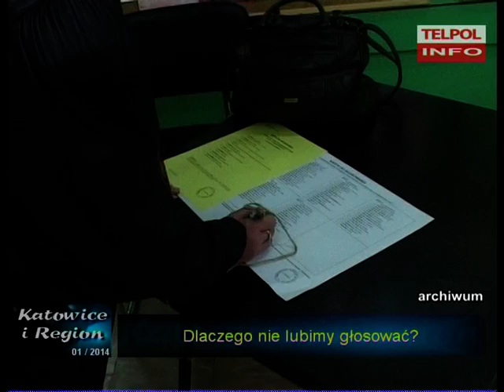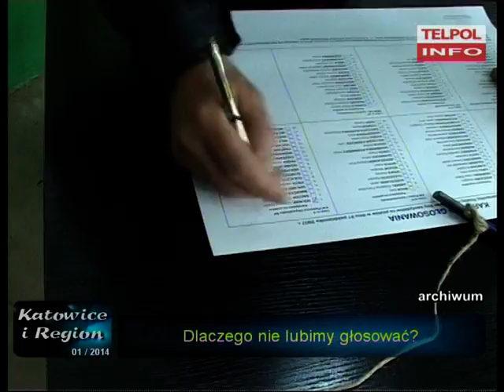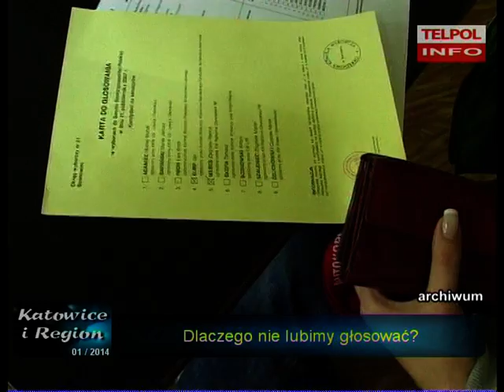Różne Punkty Widzenia. Dlaczego Polacy nie lubią głosować?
W naszym stałym cyklu RPW zapraszamy do dyskusji na temat głosowania Polaków w wyborach.